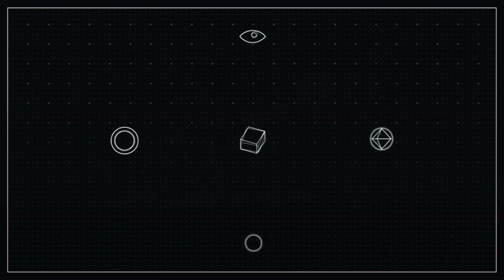土豪才玩得起的運動！世界10大最昂貴的運動項目！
你是喜歡運動的人嗎？你最喜歡的運動是什麼？
運動和我們在空閒時間進行的其他活動不同。
運動可以幫助我們充分利用空閒時間，鍛鍊身體，保持身體健康！
有一些運動不需要花很多錢就可以學習和玩，而另一些運動則需要花費成百上千美元才能讓你參與其中。
大家好！我是啊WENG！今天要跟大家介紹 世界10大最昂貴的運動項目！

如果喜歡我們的影片，或是覺得實用或有趣的話，

▄▄▄▄▄▄▄▄▄▄▄▄▄▄▄精選影片▄▄▄▄▄▄▄▄▄▄▄▄▄▄▄▄

100%死亡率的毒液！| 這六種毒蛇，老虎看見都害怕！| 這六種毒蛇，能轻易的把老虎毒死！

世上最大隻的五種犬類，犬中的巨無霸！| 血緣可以追縮古羅馬時期的战犬！| 大型犬起源的故事 | 每一種都是優良的血統！